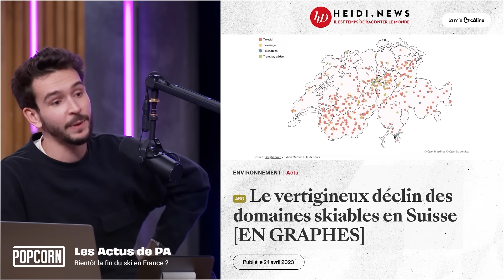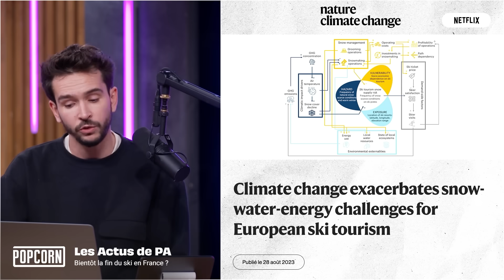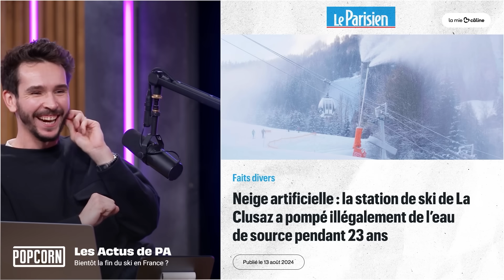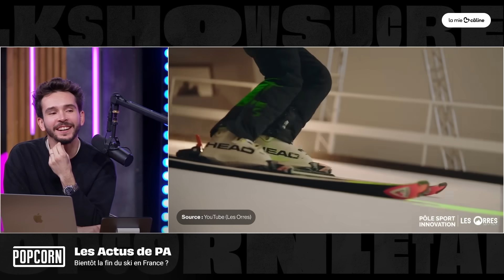Les stations de skis font vraiment ça ? ❄️ (Les Actus de PA)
On revient sur la situations des stations de skis en France, avec des fermetures qui se répètent chaque année. On fait le point !

Date de l'émission : 19/11/2024
Les stations de skis vont disparaître ? ❄️ (Les Actus de PA)
© PAB Prod - Une Semaine sur Internet 🛰️